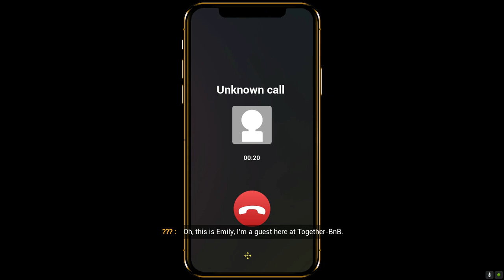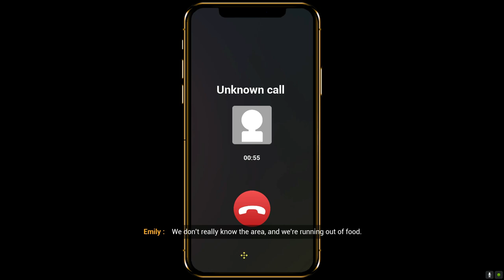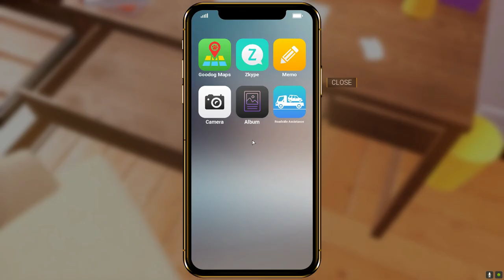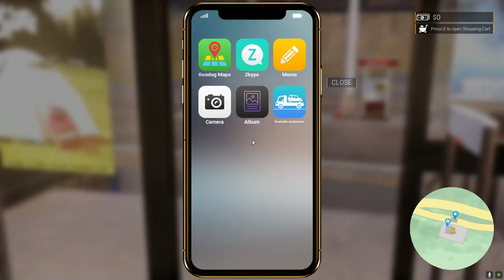Together BnB Gameplay Part 1 (No Commentary)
Together BnB Gameplay Part 1
How hard would it be to focus on finding your missing brother when such beautiful girls live nearby? Let's play! And we'll see...
Through the development of the plot in the game, you will gradually cultivate feelings and trust with female tenants, and gradually develop a deeper and intimate romantic relationship, but the crisis behind will also emerge gradually...
Hope you guys liked the video.